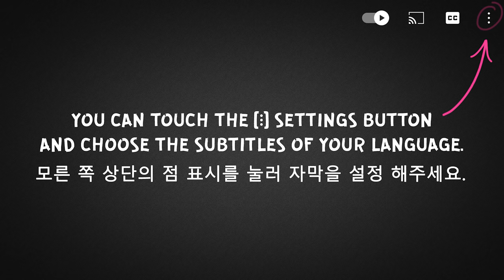ASMR EATING CHOCOLATE DESSERTS, CAKE, CANDY BAR, MARSHMALLOW, 초콜릿 디저트 먹방 (DONUT) MUKBANG 먹방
초코케이크 초콜릿 디저트 먹방, 케이크팝 먹방 / デザート食べる, チョコレートケーキデザート (DESSERTS, SWEET FOOD, CRUNCHY, CHEWING, EATING SOUNDS) Whispering | No Talking

ASMR EATING MARSHMALLOW, GUMMY CANDY, CHEWING GUM, 젤리 캔디 먹방, 무지개 먹방 (SWEET FOOD) MUKBANG 먹방

ASMR EATING PINK FOOD, CHOCOLATE, ICE CREAM, MACAROONS, MARSHMALLOW, 컬러 먹방, 디저트 (DESSERT) MUKBANG 먹방

ASMR EATING CANDY ICE CREAM BARS, OREO, KITKAT, CHOCOLATE, 초코아이스크림 먹방, 디저트 먹방 (DESSERT) MUKBANG 먹방

ASMR EATING BURGER KING, CHICKEN, SHRIMP, CHEESE, ONION RINGS, 치즈소스 먹방 (CHICKEN NUGGETS) MUKBANG 먹방

ASMR EATING CHOCOLATE, STRAWBERRY, BANANA, CANDY BARS, 딸기 초콜릿 먹방, 디저트 먹방 DESSERT MUKBANG 먹방

ASMR EATING MICKEY MOUSE DESSERT, CAKE, MACAROONS, DONUT, 먹을 수 있는, 케이크 먹방 (SWEET FOOD) MUKBANG 먹방

ASMR EATING MILKA CHOCOLATE & OREO PARTY, ICE CREAM, CANDY BARS, 아이스크림, 초콜릿 먹방 (DESSERT) MUKBANG 먹방

ASMR EATING MCDONALDS, FRIED CHICKEN, BURGER, FILET O FISH, FRIES, 맥도날드 먹방 햄버거 (MCFLURRY) MUKBANG 먹방

ASMR EATING EDIBLE ANIME, SAILOR MOON, CAKE, RAINBOW FOOD, アニメ, 일본 만화 영화, 먹을 수 있는 (DESSERT) MUKBANG

ASMR EATING LOLLIPOP, GREEN FOOD, CANDY, CHEWING GUM, 컬러 먹방, 젤리 캔디, 막대사탕 먹방 (SOUR SPRAY) MUKBANG 먹방

ASMR EATING CHOCOLATE, ICE CREAM, CANDY BARS, CAKE, MILKA 초코아이스크림, 초콜릿 디저트 먹방 (DESSERT) MUKBANG 먹방

ASMR EATING FRIED CHICKEN, PIZZA DOMINOS, SAUSAGE, 도미노피자 먹방, 치킨 먹방, ピザ (FRIED FOOD) MUKBANG 먹방

ASMR EATING LOLLIPOP, GUMMY CANDY, COLOR FOOD, KOREAN SWEETS, 젤리 캔디, 컬러 먹방 (DESSERT) MUKBANG 먹방

ASMR EATING CHOCOLATE PENCILS, CANDY BARS, DESSERT, 컬러 먹방, 초콜릿 먹방, 무지개 (SWEET FOOD) MUKBANG 먹방

ASMR EATING EDIBLE GUCCI SHOE, CAKE, BIG VS SMALL FOOD, CHALLENGE, 먹을 수 있는 (DESSERT) MUKBANG 먹방

ASMR EATING SPRING ROLL, TUNA, FRIED CHICKEN, RICE, ASIAN FOOD, 스프링롤 먹방, 연어회 (KOREAN) MUKBANG 먹방

ASMR EATING LOLLIPOP, MARSHMALLOW, GUMMY CANDY, CHEWING GUM, 마시멜로우 먹방 (SWEET FOOD) MUKBANG 먹방

ASMR EATING CHOCOLATE, CANDY BARS, ICE CREAM, CAKE, DESSERT, 초콜릿 디저트 먹방 (SWEET FOOD) MUKBANG 먹방

ASMR EATING KFC, FRIED CHICKEN, STRETCHY CHEESE, BURGER, PIE, 치킨 먹방, 치즈소스 먹방 (FRIED FOOD) MUKBANG 먹방

ASMR EATING WHITE & MILK CHOCOLATE, JELLY, CANDY BARS, CAKE, MACAROONS, 초콜릿 디저트 (DESSERT) MUKBANG 먹방

ASMR EATING UNICORN DESSERTS, CAKE, MACAROONS, MARSHMALLOW, 무지개 유니콘 디저트 (SWEET FOOD) MUKBANG 먹방

ASMR EATING CHOCOLATE ICE CREAM, MAGNUM, MARSHMALLOW, RAINBOW FOOD, 초코아이스크림 (DESSERT) MUKBANG 먹방

ASMR EATING BURGER KING, SHRIMP, CHICKEN NUGGETS, ONION RINGS, WHOPPER 버거킹 햄버거 FRIED FOOD MUKBANG 먹방